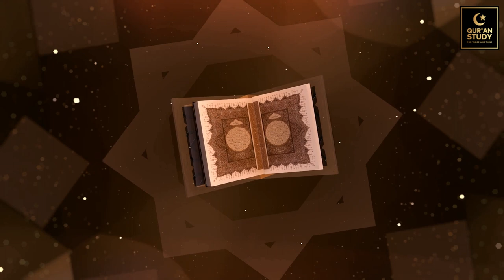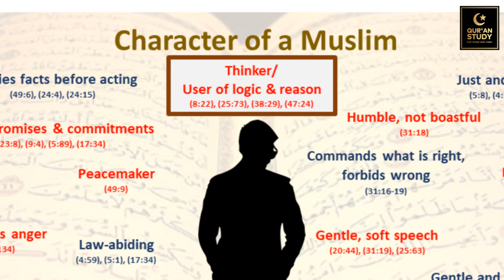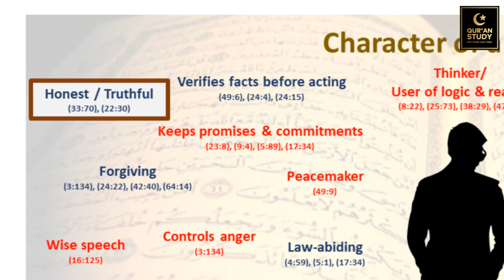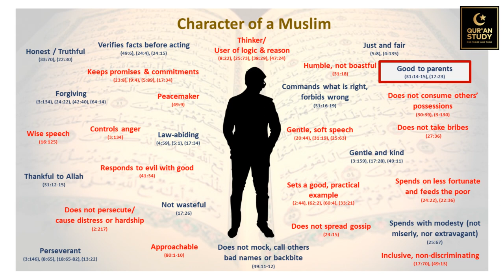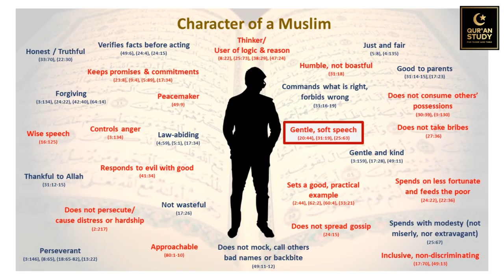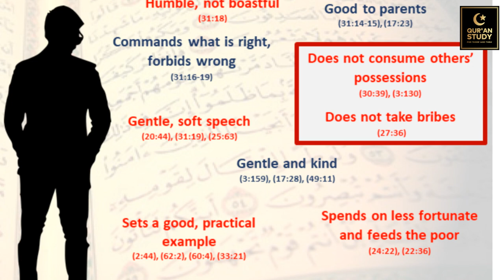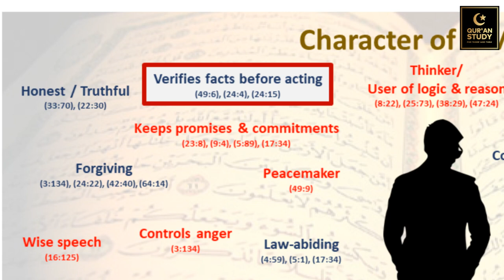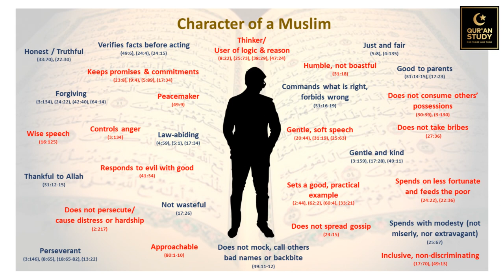CHARACTER OF A TRUE MUSLIM - What the Quran tells us | The truth | We must change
Character of a true Muslim. Have you ever been told exactly what sort of personality traits Allah wants you to have? What sort of character you should develop?

We are often educated about good deeds and bad deeds, but what about what sort of person we should be? Have we looked in the Quran, which is complete and fully detailed?

In this video, I present a chart which puts it all together, with complete references from the Quran. This will be useful for us, our friends and relatives, and also, importantly, our next generation. I ask you to please share this chart with people you know.
The chart is available for download for free on our

Timeline:
00:09: What we will learn from this video
00:32 Getting started
01:06 The full chart
02:20 Thinker / User of logic & reason
03:30 Honest / Truthful
04:17 Keeps promises & commitments
05:27 Good to parents
05:51 Humble and not boastful
06:29 Forgiving
06:55 Gentle, soft speech
07:39 Inclusive & not discriminating
08:24 Does not consume others' possessions, does not bribe
10:13 Verifies facts before acting
11:35 Sets a good, practical example
12:19 Closing comments

As we have studied before, the Quran is fully detailed. In this video we continue to discuss all about the Quran.

Do you wonder:
Should we be studying Quran only?
Why is there a discussion of Quran vs Hadith amongst people?
Is the Quran complete?
Can we understand the Quran from the Quran itself?
Is the Quran easy to understand or is it difficult?

One of our missions is to help you understand the answer to these important questions.

Please do provide comments to us.
Did you understand the video?
Are there any specific questions you have always wondered about that we can help answer from the Quran?